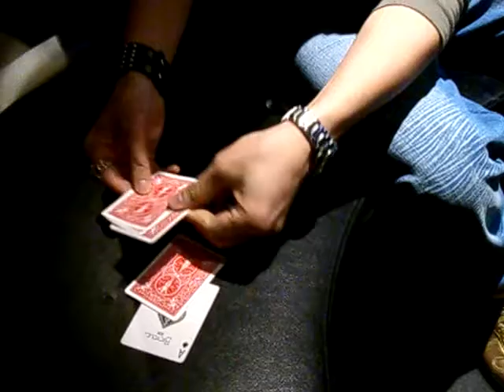消失四條A by kentsoi1977